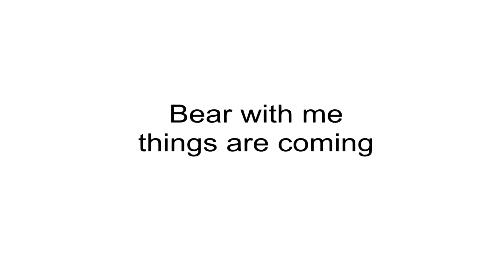Doctor who: Context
Crunch.
More things are coming, this is a filler